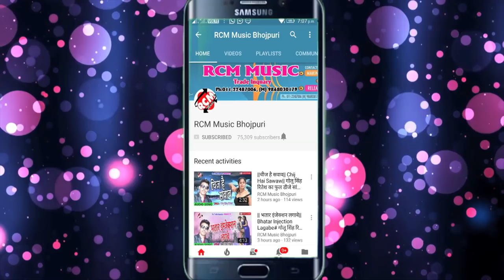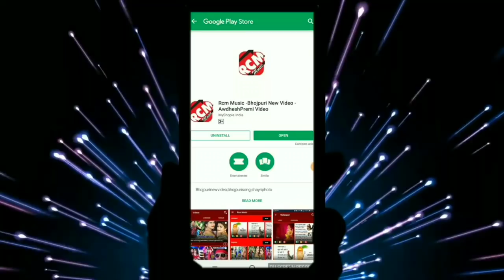Vinod Babali का 2018 का सबसे फाडू बेबफाई वीडियो || जा तारु तू छोड़ के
Title: Ja Taru Tu Chhod Ke
Singer: Vinod Babali
Lable: RCM Music
Lyrics: Vinod Babali
Video Director:
DOP: